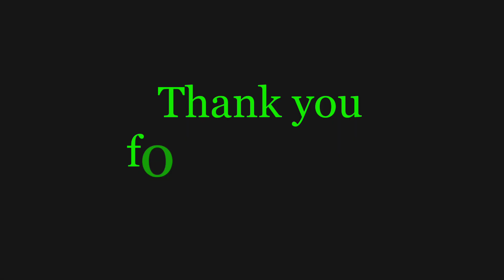VLOG#1: Calamansi Farm | ASMR | Joel Morales